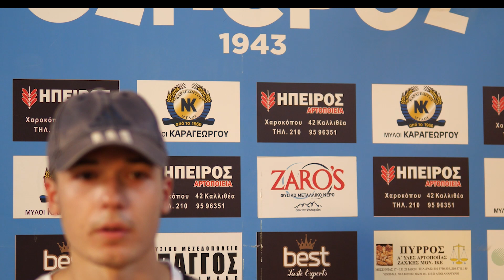O Οικονόμου στον Εσπερο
Ο νεαρός γκαρντ Παναγιώτης Οικονόμου μιλά για την απόφαση του να ενταχθεί στην ομάδα μπάσκετ του Εσπέρου τη σεζόν 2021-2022